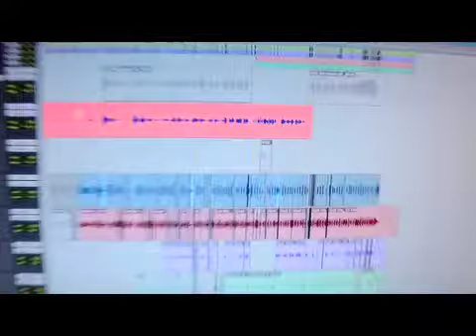Grabando ESTO ES MAGIA con COLECTIVO CIRCO BAND 5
Grabando ESTO ES MAGIA con COLECTIVO CIRCO BAND para Show de nuestro amigo el Mago Bruno Tarnecci.